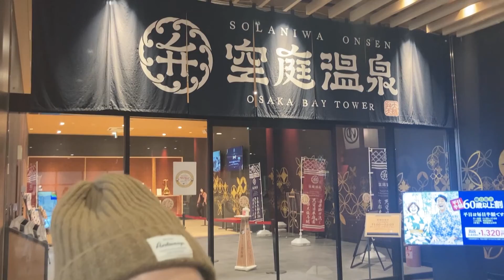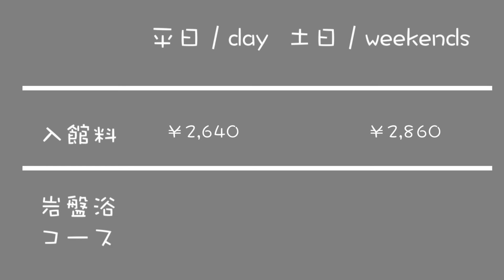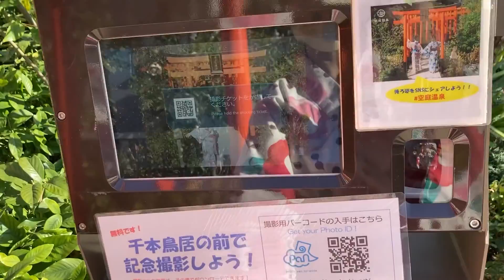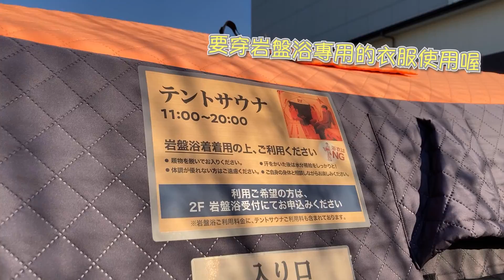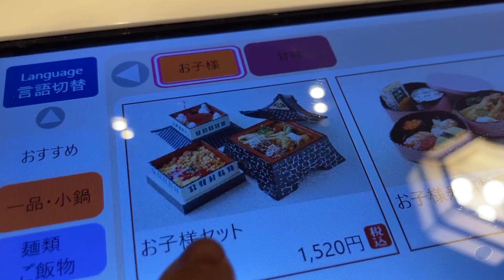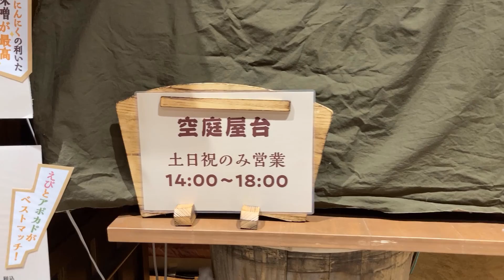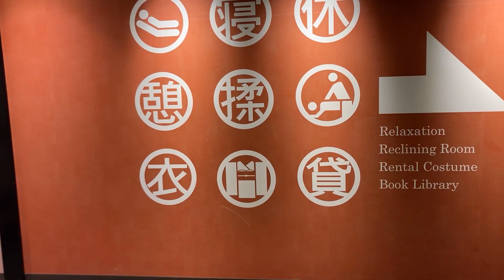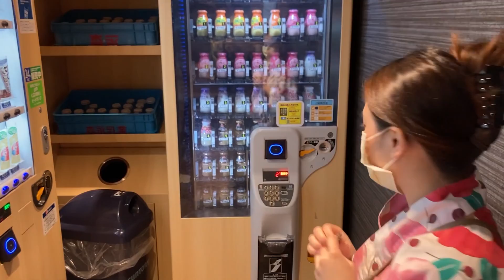【空庭溫泉】才新開幕就被日本網民負評洗版的空庭溫泉的實際體驗 好像有變好？ 可以換浴衣漫步在鳥居【弁天町站 關西最大級溫泉主題公園】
嘻嘻亞去了2019在大阪弁天町站新開幕的以安土桃山時代為主題打造的空庭溫泉♨️
這邊可說是為了喜愛日本文化的外國觀光客量身打造的主題公園，把好拍照打卡的造景全部搬過來
我最期待的就是可以穿著空庭溫泉提供的浴衣漫步在天空庭園的鳥居間以及露天足湯⛩

不過實際去了之後說實在有點失望，回家查了一下其他日本網民的評價後真的是共感萬分
・票價太貴了（甚至比台場大江戶溫泉還貴）
・太過期待與門票相符的庭園及內裝（尤其是日本祭典的地方）了，結果發現有落差就更失落
・整棟的路線構造非常複雜，很容易迷路
不過對於這些辛辣的評論，官方倒是抱持著很虛心的態度在回應大家
像是門票太貴的問題也開始舉辦一些折扣活動等等讓CP值不至於落差太大
這隻影片還是想分享一下我們來這裡的實際體驗，希望能給有觀望來這裡觀光的朋友一些參考

當然空庭溫泉也是有一些優點的
・可以更換浴衣👘
・浴衣的樣式是屬於很好穿著的改良式浴衣
・休息區的空間非常寬廣而且設施充足休憩
・食物好吃、（餐廳的）服務態度也很好
・100%源泉溫泉♨️

在官網事先上網購買門票可以以9折的價格購入入場卷

來不及事先購票的朋友現場購票的時候出示以下畫面也可以得到優惠！

懷念可以穿著浴衣漫步美到不行的日式庭園的朋友可以觀賞以下台場大江戶溫泉的閉館前的最後身影